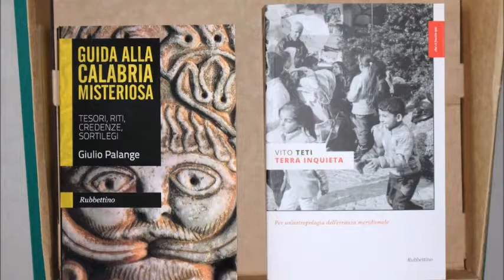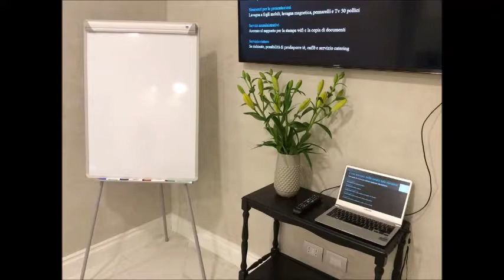Hotel Altavilla, Catanzaro, Italy